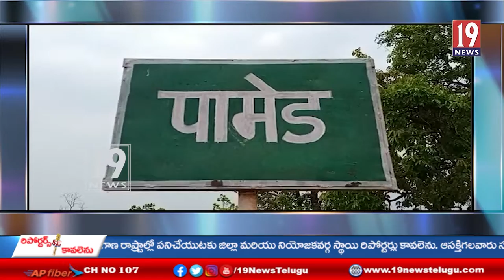పామేరులో ఘనంగా హనుమాన్ విగ్రహ ప్రతిష్ట - భద్రాద్రి జిల్లా